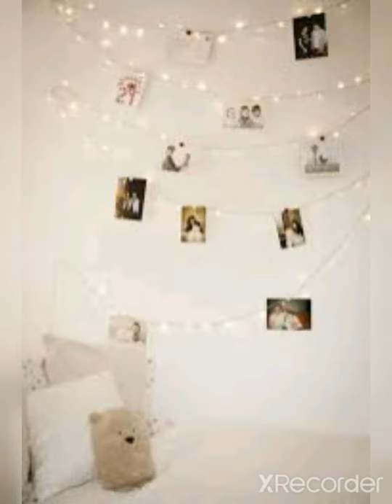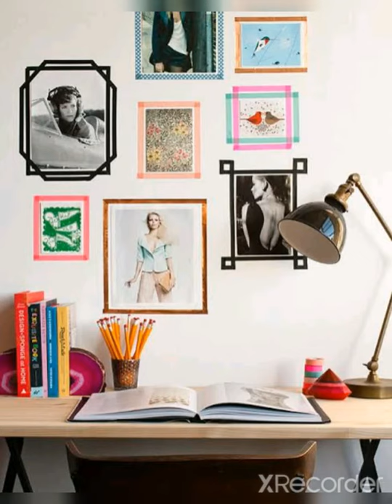Home Decor With Beautiful Things...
watch my previous videos from here

Video by - Hidden Face Sara Rajput